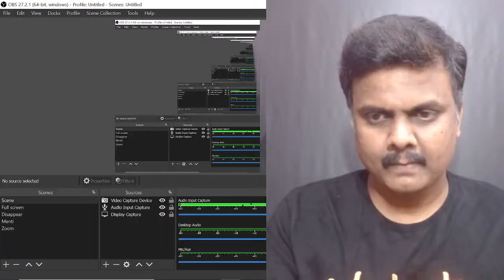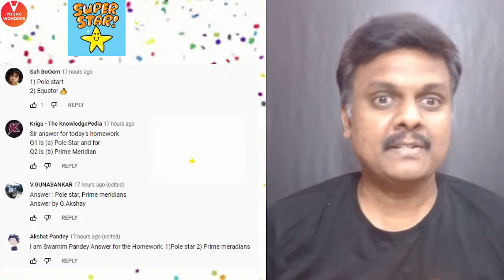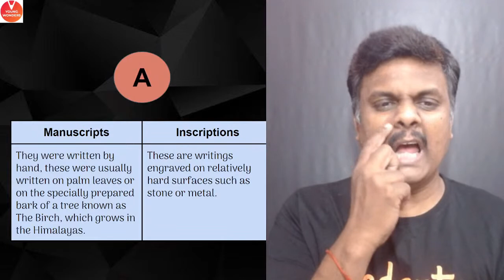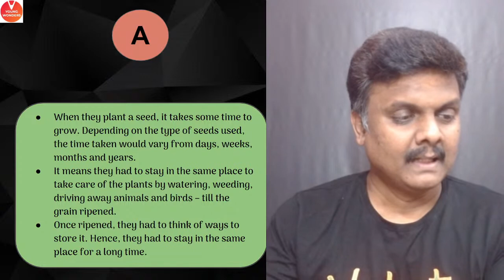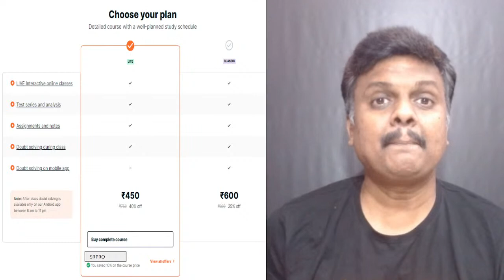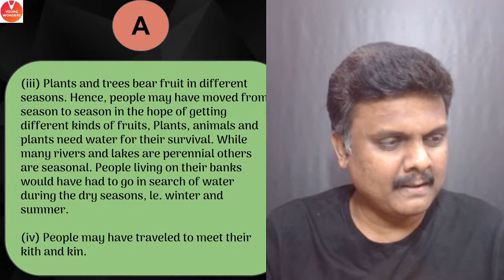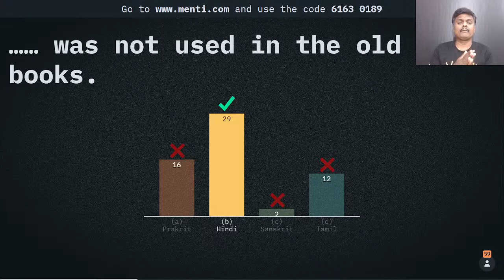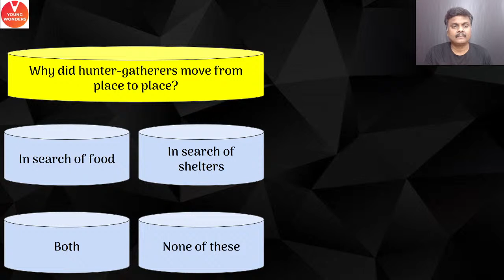Guaranteed 2 & 5 Marks MCQ's | Pariksha 2022 (Part 2 History) CBSE 6 | Sundar sir - Young Wonders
Hey Vedans, Welcome to the Very First Session of Social Studies of an Amazing Series Called "Pariksha Series 2022" by Sundar sir. Sundar sir Is Back With an Amazing Guaranteed of 2 marks and 5 Marks Mcq's of Class 6. In this Amazing Session, He will cover What, Where, How, and When+ From Hunting- Gathering to Growing food and tell you some of the amazing Mcq questions by which you can easily score Good in your 2 marks and 5 marks MCQs He will take a History quiz based on class 6 syllabus. Guaranteed 2 & 5 Marks MCQ's | Pariksha 2022 (Part 2 History) CBSE 6 | Sundar sir - Young Wonders. The NCERT Solutions For Class 6 Geography. A Completely Exam-Oriented Live  Session For Class 7 Students!

➡️Grade: 7
1. CBSE Crash Course Full Syllabus
3. ICSE Crash Course Full Syllabus